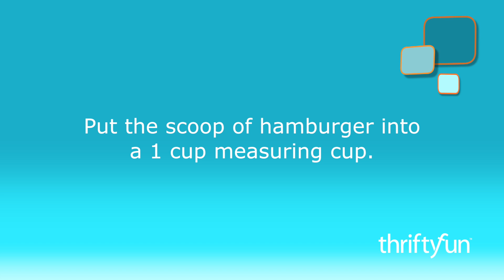Making Slider Patties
Here is an easy way to form mini patties for making sliders.